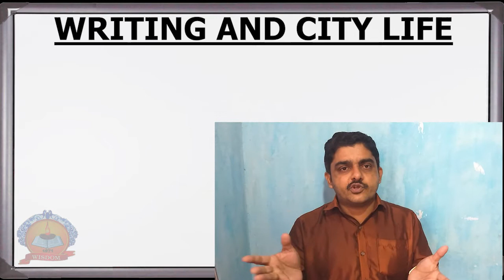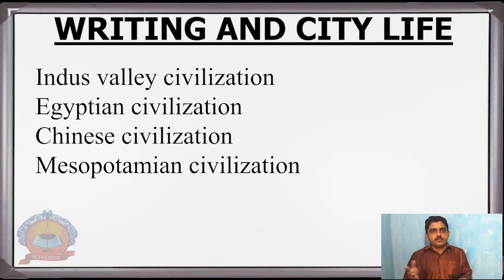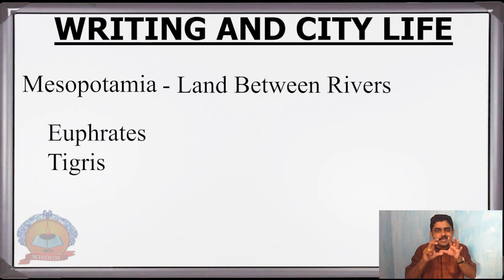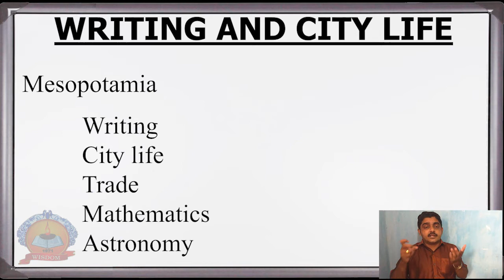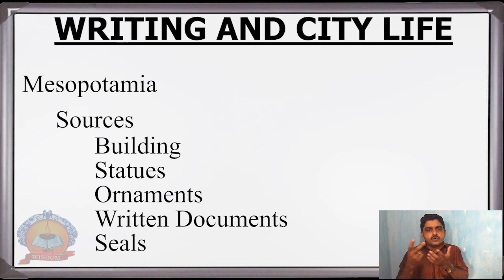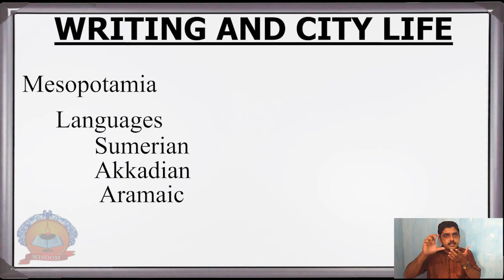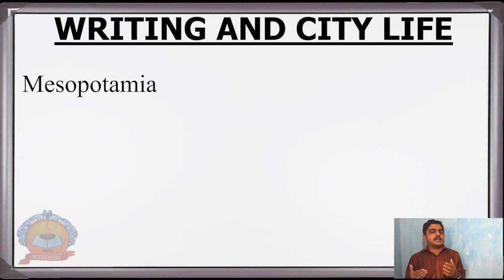XI Humanities | History | Chapter II | Writing And City Life | Ajith Kumar Plakeezhu